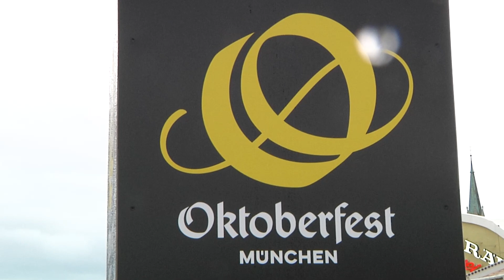Bio-Oktoberfest – Initiative „Faire Wiesn“ sorgt mit ihrem Plan für heftige Diskussionen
Ein Nachhaltiges und Verantwortungsvolles Oktoberfest, das fordert das Bündnis Faire Wiesn.

Längerfristig heißt das, keine Lebensmittel mehr aus industrieller Intensiv-Tierhaltung und bis 2035 klimaneutral zu werden.

Auf die Barrikaden geht der bayerische Hotel- und Gaststättenverband mit einem klaren Statement: „Nein nur Bio Wiesn.“

Anna-Lena Werkmann mit beiden Seiten der Geschichte.